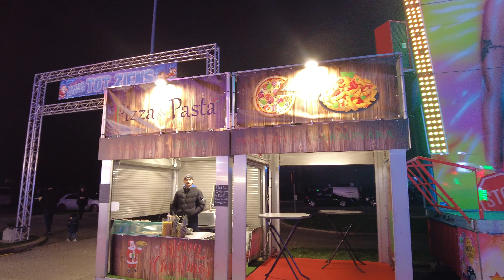Reportage (Review) ijskoude winterkermis (Funfair) (Kirmes) Maasmechelen 2022-2023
ja het was koud op de winterkermis in Maasmechelen
Word lid van dit kanaal en krijg toegang tot speciale voordelen:

Wil je samenwerken, contact of ook een interview
8K cam 360
8K
8K with HDR
6K Cinematic
4K , 4K HDR, 4K Cinematic, 4K cClear Night and more
Nightvision/Nightview
Foto Reports
Interview Possibilities